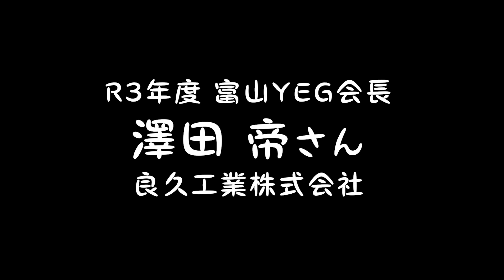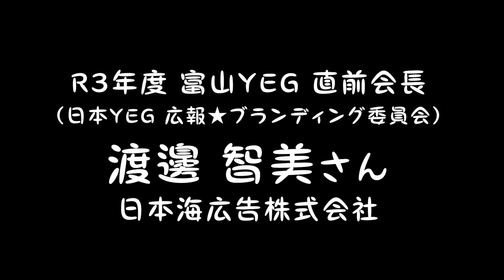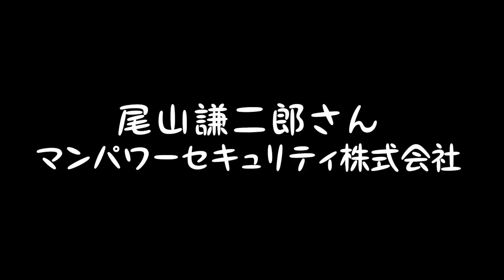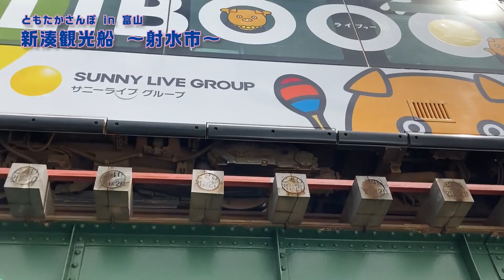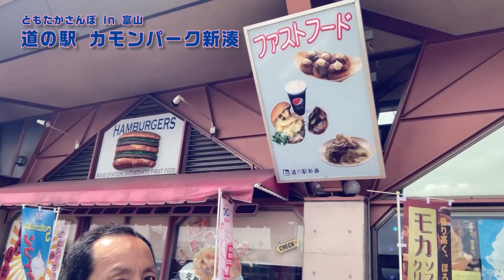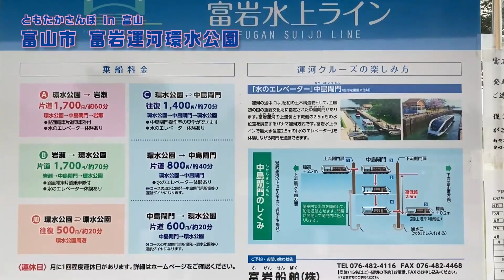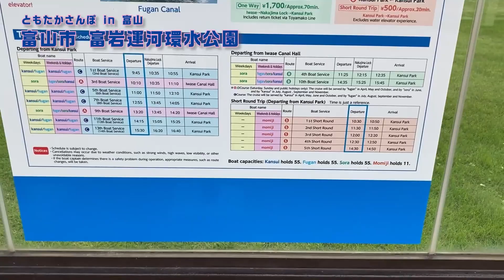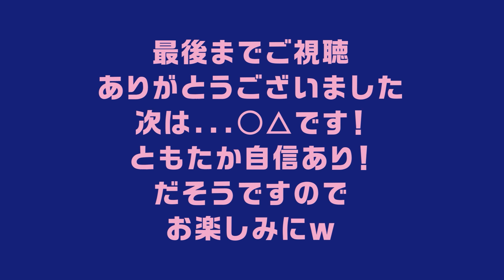ともたかさんぽ in 富山・・と見せかけての砺波からの射水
今回は、ゲリラ的に富山を訪れてしまったので、富山YEGの皆様にはお会いすることができませんでしたが、急なお誘いにも柔軟に対応していただいた砺波YEG中西直前会長のおかげで、富山市、砺波市、射水市を満喫することができました。中西直前会長の痛風が完治していたことに怒りを覚えましたが・・・・(ーー;)富山市を始め、各地においては、沼津にはない魅力あふれる観光資源がたくさんあり、今回も非常に楽しくさんぽ（？）させていただく事ができました。是非ともまた富山の地を訪れ、堪能したいと思います。澤田会長！！次回は事前に連絡しますので、一緒にさんぽしましょう！！！

記事の方もぜひご覧ください！！